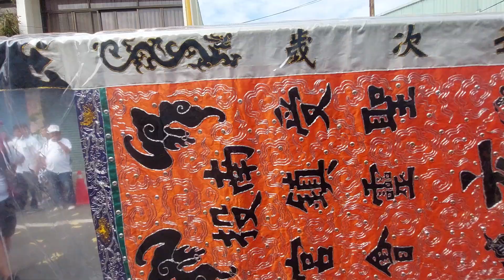南投受鎮宮聖靈會，正妹禮儀生，準備參禮元帥，新營太子宮1121008